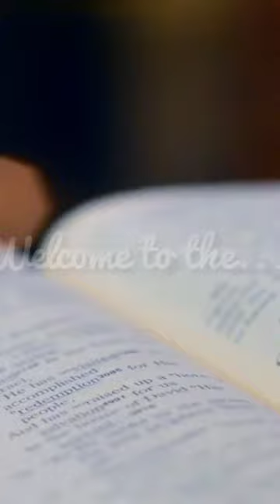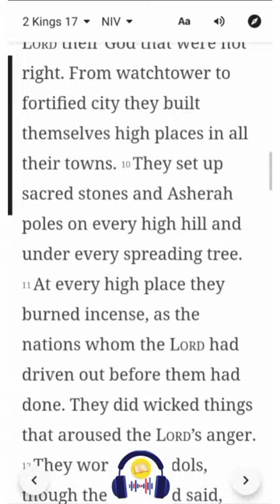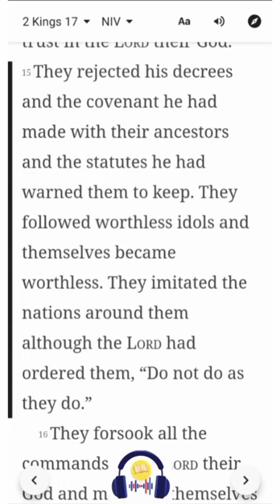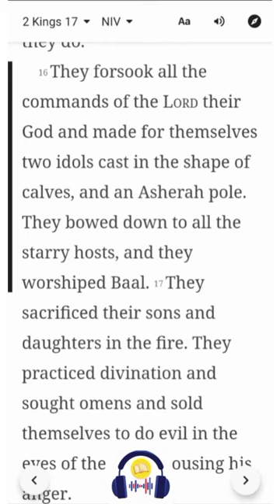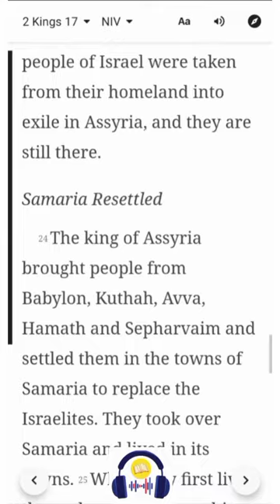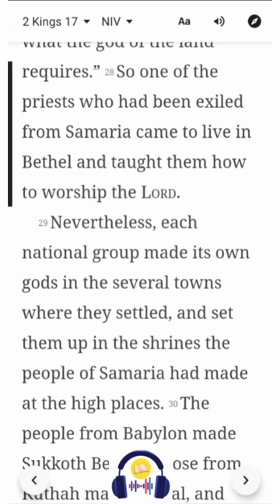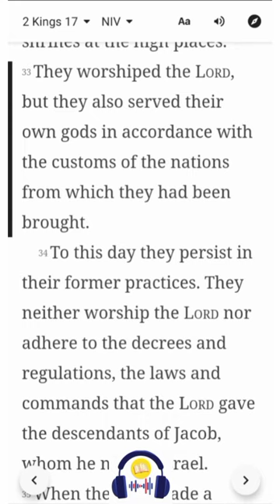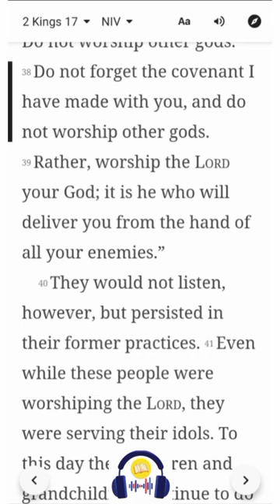2 Kings 17 | NIV | Listen & Read-Along Bible Series